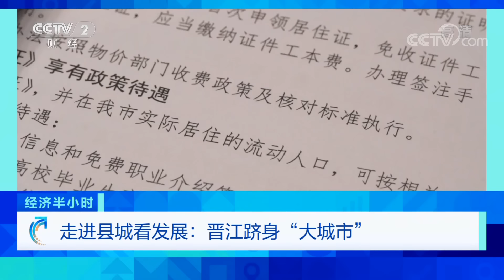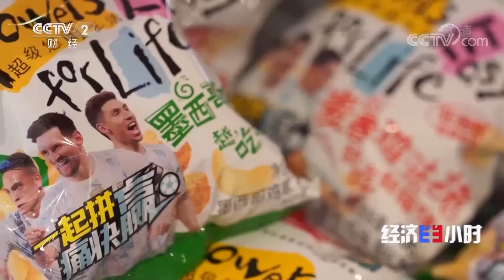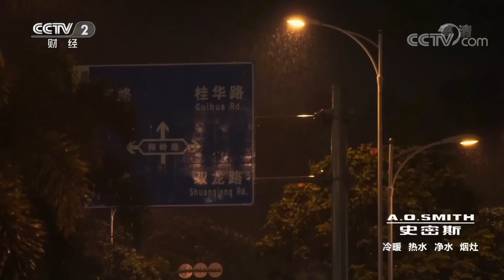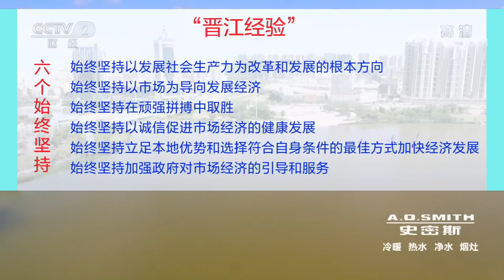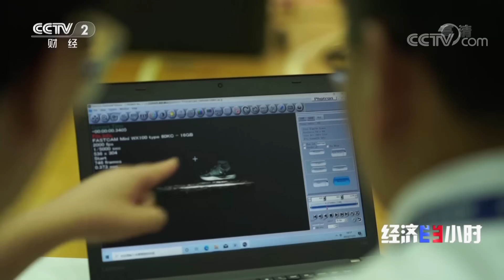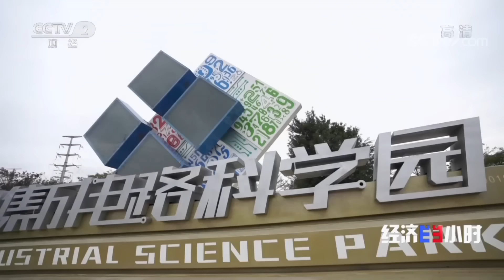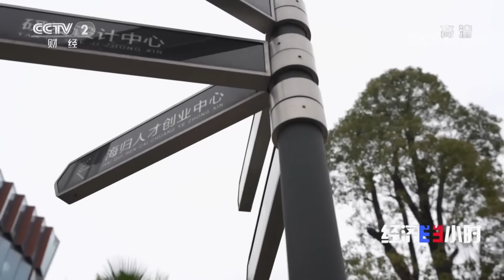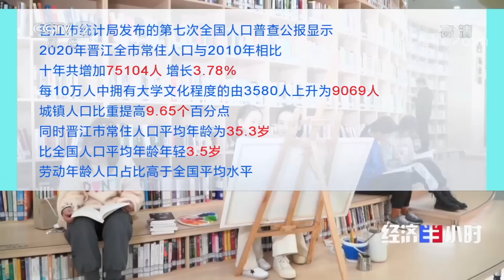县级“大城市”晋江：昔日农业贫困县，竟培养出50家上市公司？「经济半小时」20221213 | CCTV财经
本期节目主要内容：
“郡县治，天下安”，县城的高质量发展既是国家大事，也事关民生。几十年间，晋江实现了“由农到工、从贫到富、由弱到强”的跨越，并由此诞生“晋江经验”。而它最鲜明的特色就是咬住实体经济发展不放松。